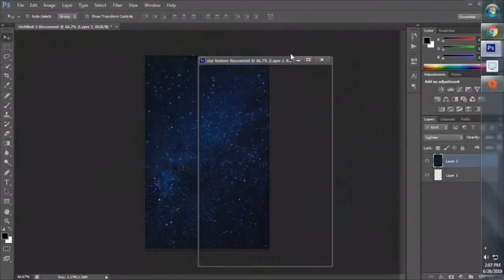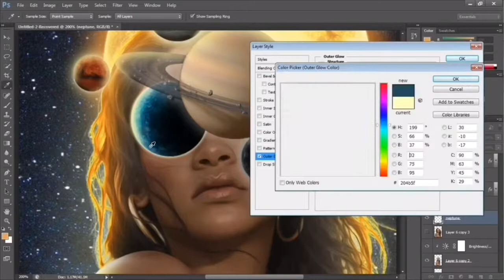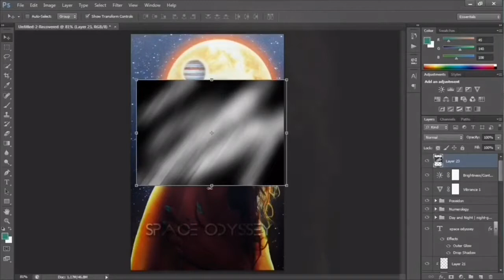Wattpad Speed Cover | Space Odyssey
Programs:
iSpring Screen Recorder
Photoshop cs6
iMovie

Song(s):
Going Down (instrumental) | XXXTENTACION
UFO | Mallrat ft. Allday